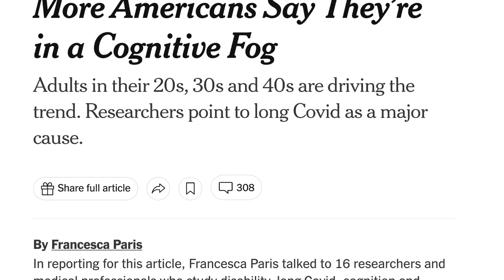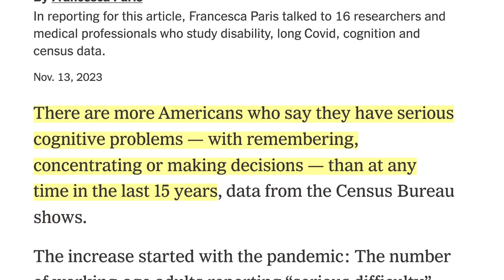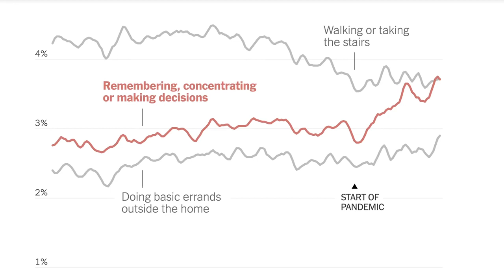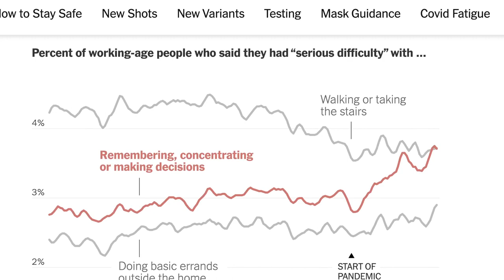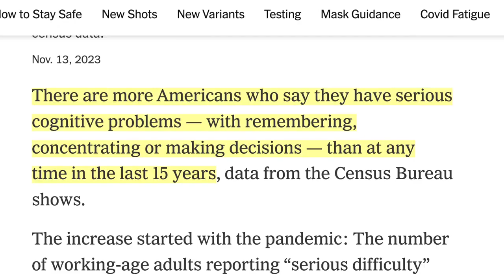《紐約時報》：自稱在記憶、注意力或決策方面存在嚴重認知問題的美國人數量比過去 15 年中的任何時候都要多